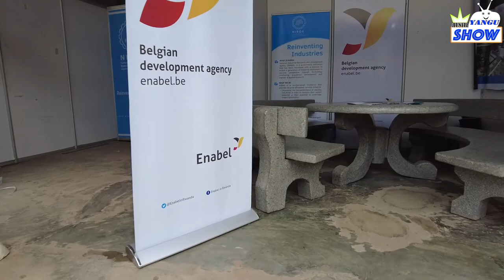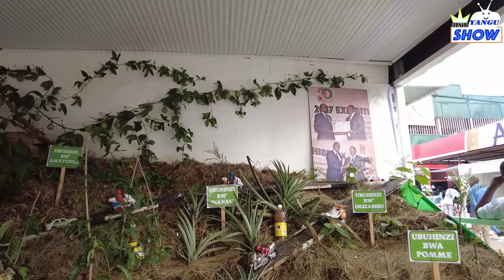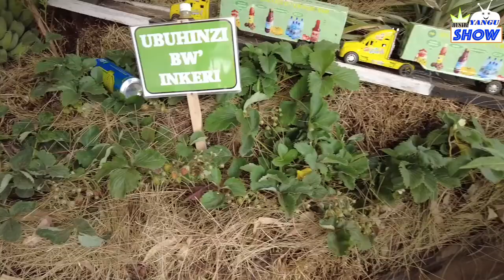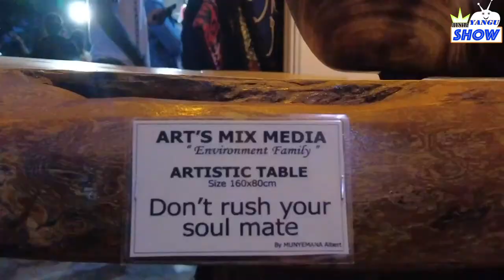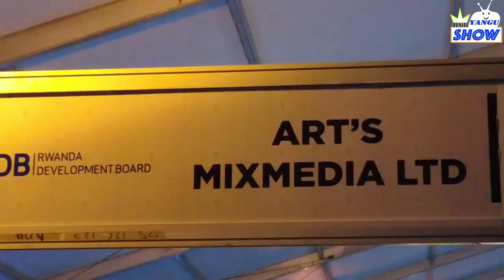Hot weekend hot Expo. Reba Udusha twaranze Expo muri weekend